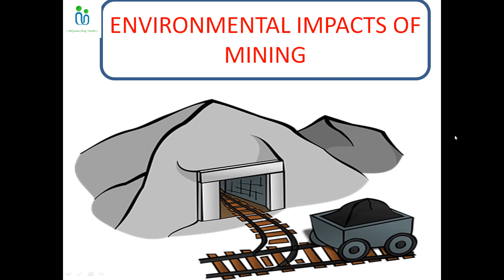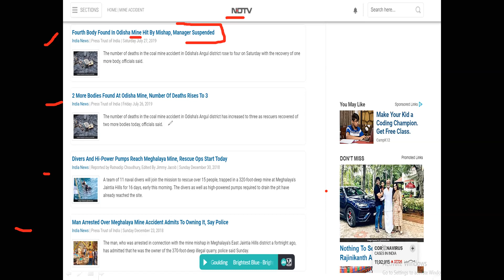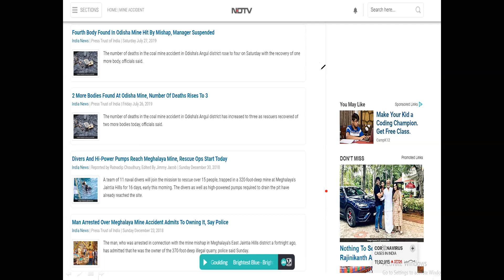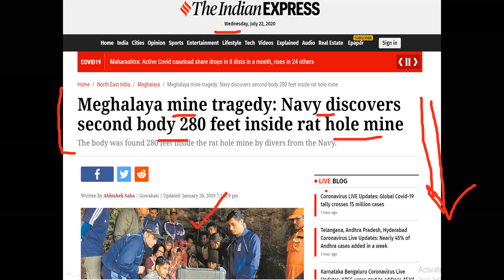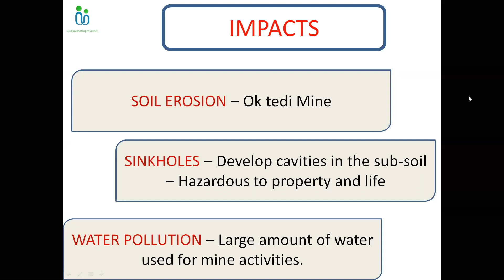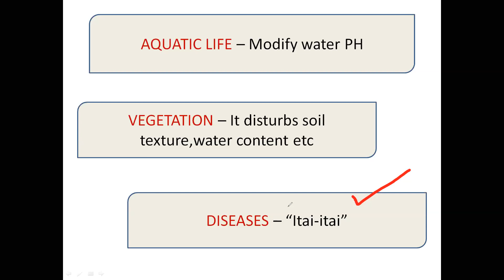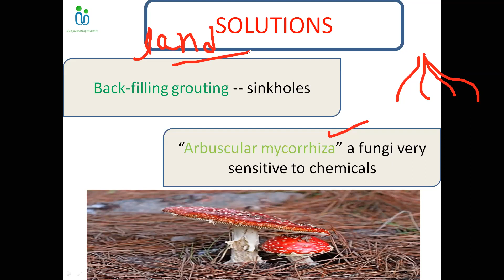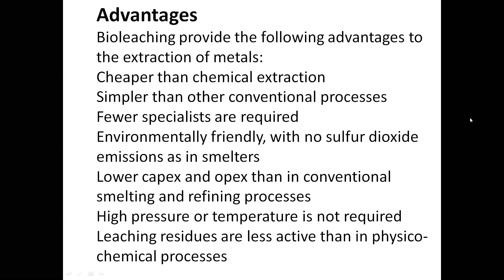MINING AND ITS ENVIRONMENTAL IMPACTS * SOLUTIONS FOR MINING* BIOLEACHING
Mining is one the most hazardous activities by human beings on our environment.

Join NTA NET ,ARS NET, IIRS NET Environmental science by Rejuvenating youth and prepare with us and all job updates, latest current events and free study material content

CONTENTS COVERED--
ugc net paper 1 answer key 2020,
ugc net paper 1 by kumar bharat,
ugc net paper 1 by sandeep sir,
ugc net paper 1 by talvir singh,
ugc net paper 1 best book in hindi,
ugc net paper 1 december 2019 solved,
ugc net paper 1 december 2019 solved in hindi,

nta ugc net environmental science layers of atmosphere part 3,
syllabus of ugc net environmental science,
ugc net environmental science paper 2 lectures,
ugc net environmental science previous question papers with answers,
ugc net environmental science paper,
ugc net environmental science paper 2 2020,
ugc net environmental science paper 2 books,
ugc net environmental science question paper 2020,
ugc net environmental science question papers with answers 2018,